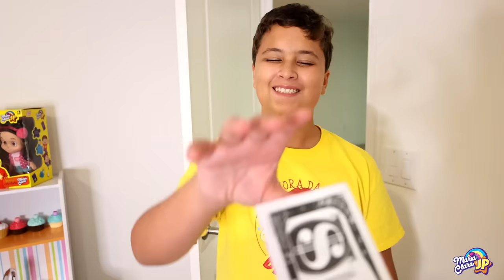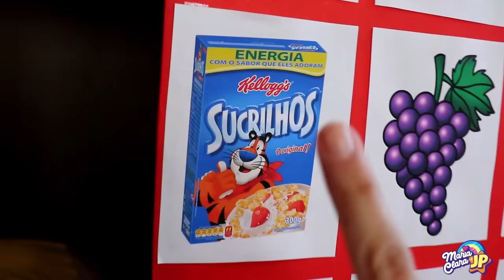Cuento divertido sobre hipo con María Clara y JP y otros vídeos para niños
Maria Clara y JP hacen cosas graciosas para librarse del hipo.